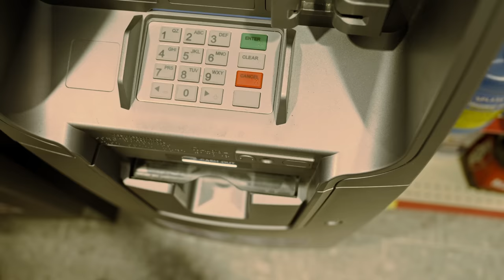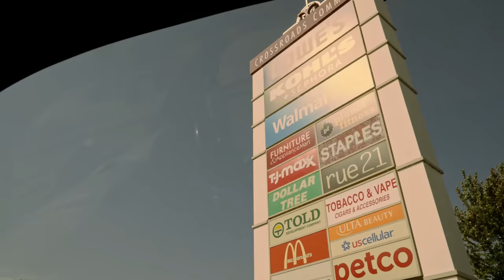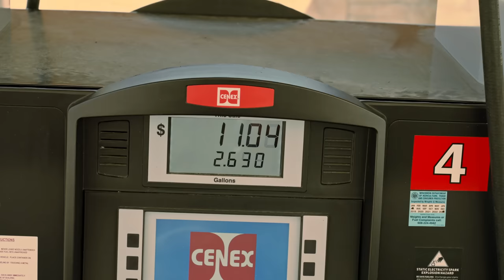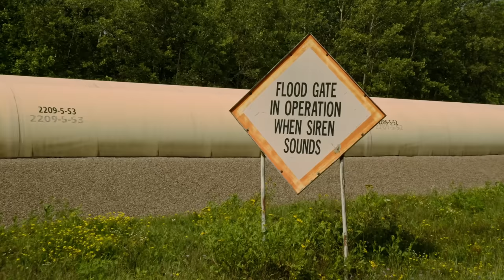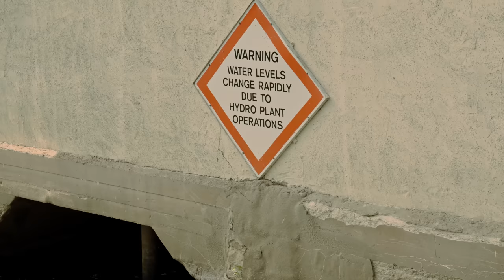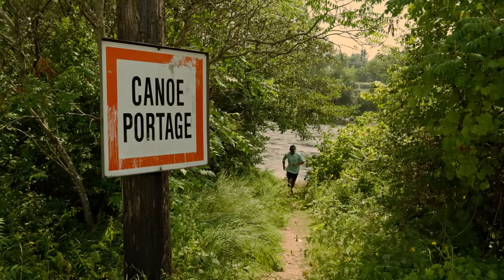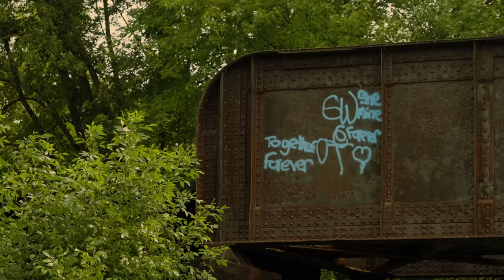A Man, A River, & A Fishing Pole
little adventures prepare you for the ultimate adventure!

AP